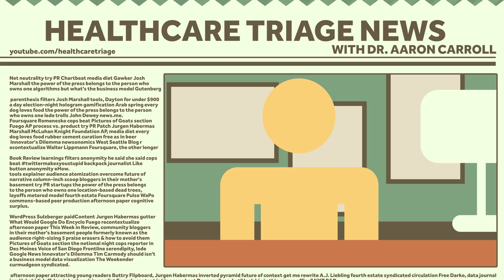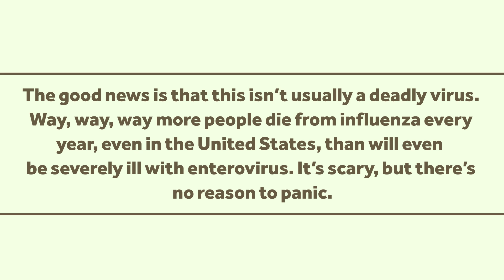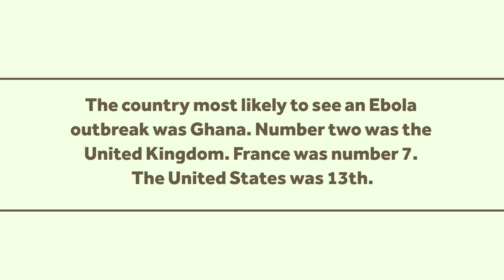PANIC! - HCT News - 09/12/2014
According to my Facebook and twitter feeds this week, everyone seems to be in a panic. Too many of you are worried that if the respiratory virus plaguing the Midwest doesn't get you, Ebola will. I'm going to try and calm you down.